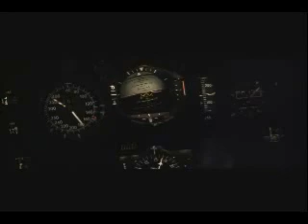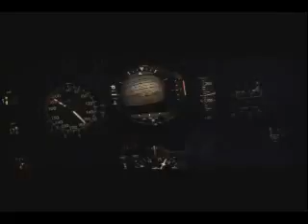Airport 77 Plane Crash